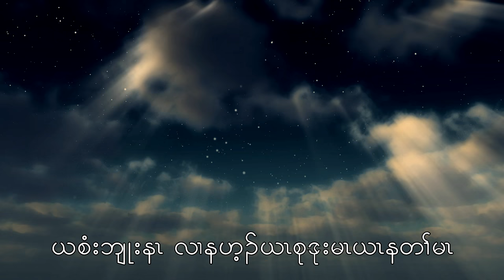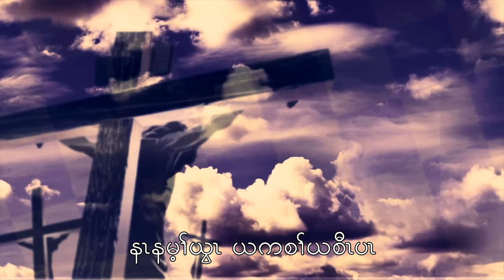Karen Praise & Worship Song: Soe Soe Gar Gar - Eh Ler Tha